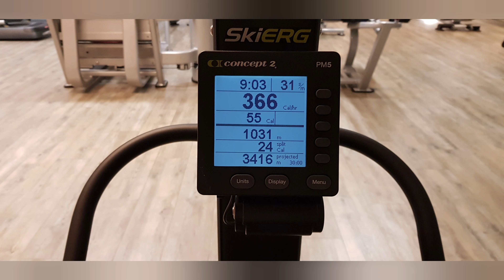Rope pullover exercise | Crossfit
Gym workout - Rope pullover exercises